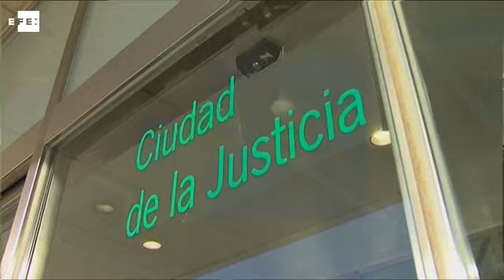Julián Muñoz reconoce los hechos, se arrepiente y pide perdón en el juicio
Málaga, 3 sep (EFE).- El exalcalde de Marbella Julián Muñoz ha reconocido hoy los hechos imputados por el fiscal en el juicio del "caso Fergocon" sobre presuntas irregularidades en la contratación de obra por parte del Ayuntamiento de Marbella y ha dicho: "Me arrepiento de todo corazón y pido perdón a la ciudad de Marbella".

"Pido perdón a una ciudad que se portó muy bien conmigo y me arrepiento del perjuicio que he causado a la sociedad", ha asegurado Muñoz al comenzar su declaración en calidad de procesado.

LAS IMÁGENES DEL INTERIOR DEL JUICIO SON SEÑAL DE LA AUDIENCIA.